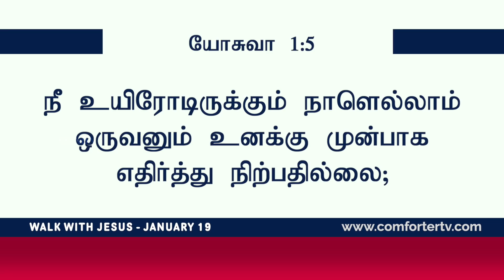ஒருவனும் உனக்கு முன்பாக எதிர்த்து நிற்பதில்லை ! Walk with Jesus | Bro. Mohan C Lazarus | January 19